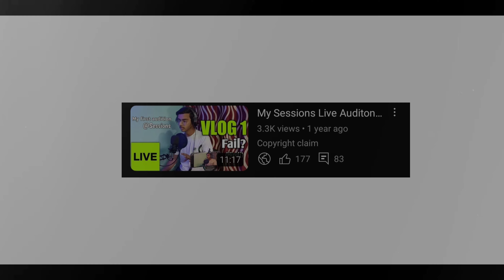My First Vlog - Ek nayi Shuruat - Aagaaz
0:00 Introduction
0:17 Meri kahani
1:27 Ek nayi shuruat

Hi, I am Sumit Srivastava and I have a story to tell :)